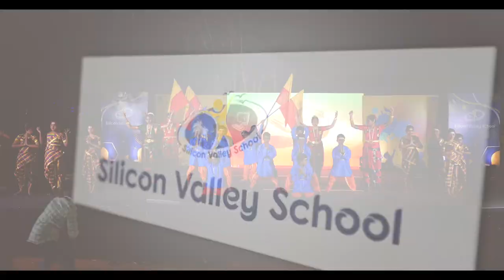GRADE 4 - FOLK DANCE - SILICON EXTRAVAGANZA 2023 - SILICON VALLEY SCHOOL, GOTTIGERE, BANGALORE